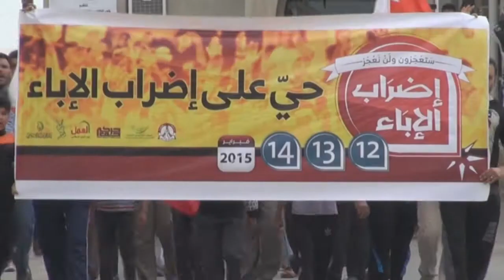حشود بمحور قرية سترة مهزة لمسيرة اليوم الثالث من "إضراب الإباء" 2015\2\14 Bahrain